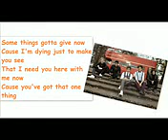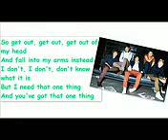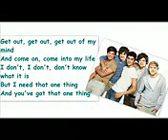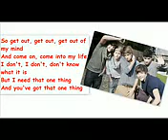one direction one thing karaoke instrumental for girls - higher key - high version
one direction one thing karaoke instrumental for girls - higher key - high version one direction one thing karaoke instrumental for girls - higher key - high version